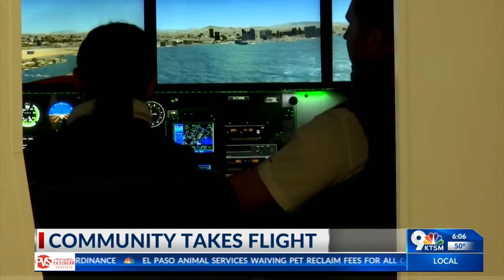Local flight academy is helping the community to take flight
Red Arrow Flight Academy offers classes to earn your pilots licenses or just learn to fly for fun